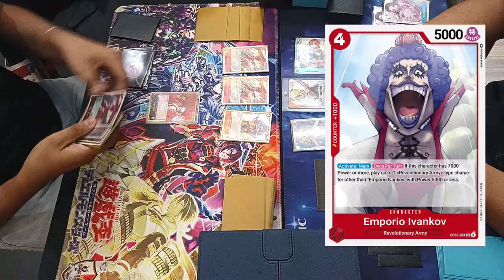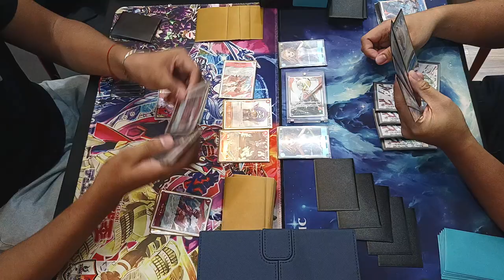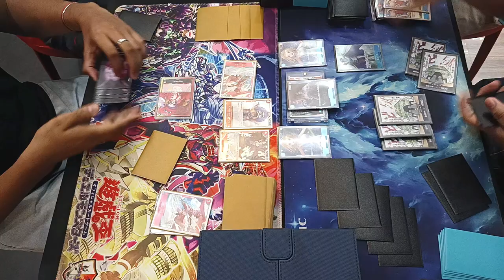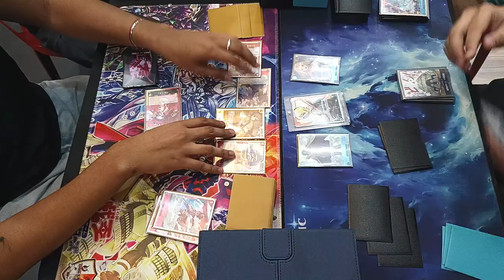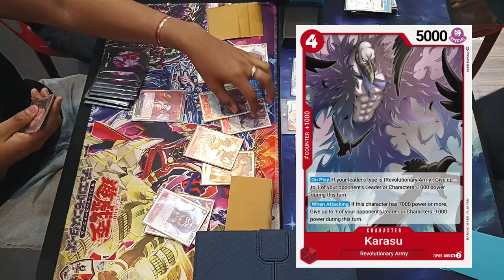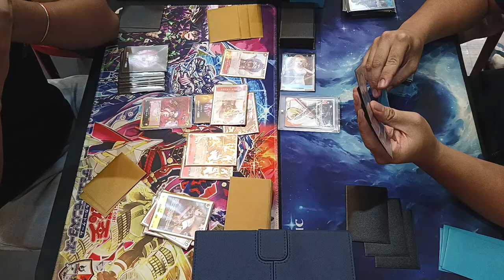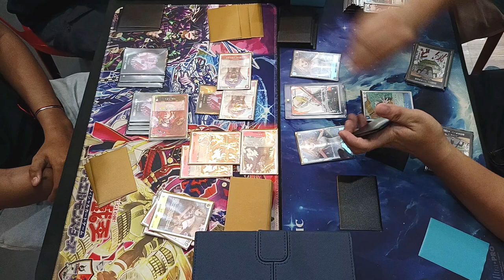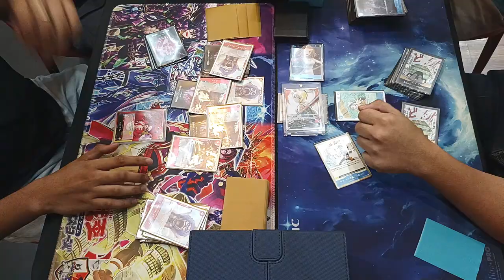One Piece Card Game MADCAP Red Yellow Belo Betty vs Blue Nami [OP09]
Standard Battle

Red Yellow Belo Betty (Carl Estreta)
vs
Blue Nami (Adrian Vicencio)